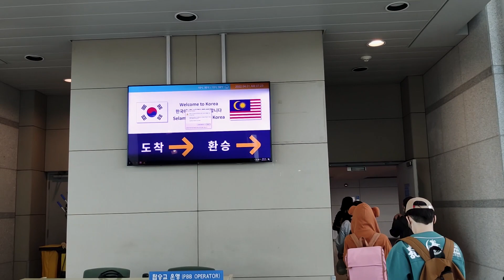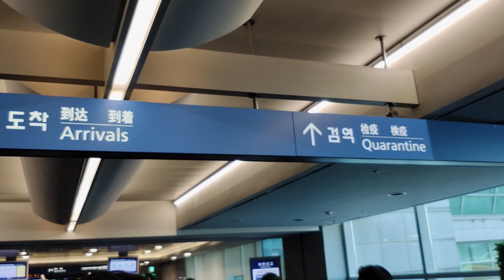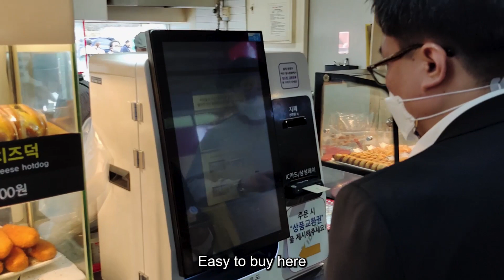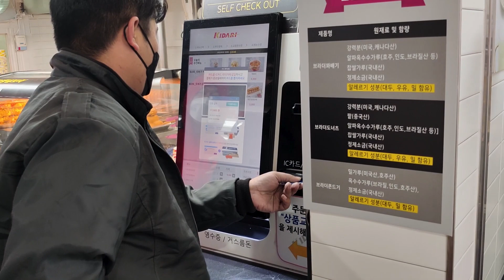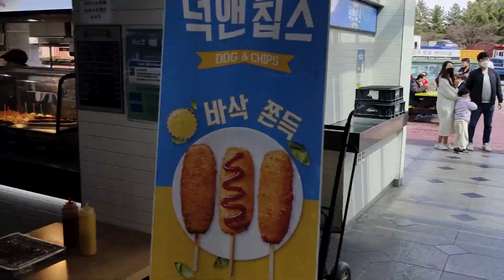Zubear at Korea Vlog Pt.2